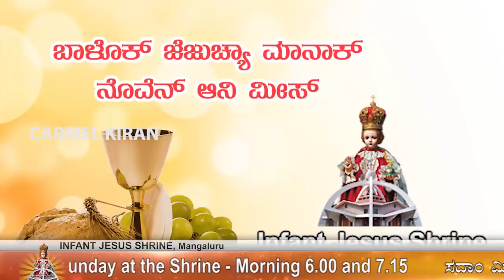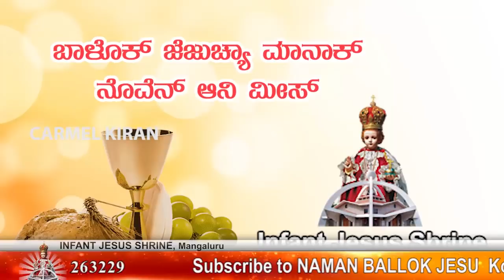ಬಾಳೊಕ್ ಜೆಜುಚೆಂ ನೊವೆನ್ ಮೀಸ್ | Konkani Novena mass | 20.07.2018